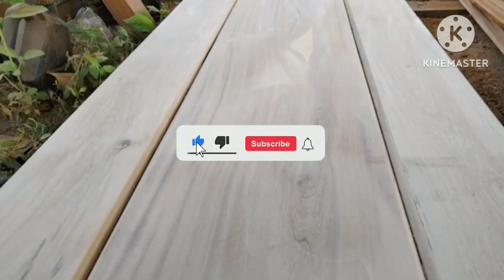cara membuat daun pintu minimalis, dari awal sampai finis🚪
membuatdaunpintuminimalis cara membuat daun pintu minimalis, dari awal sampai akhir 🚪

lisensi:
             (boleh digunakan kembali)